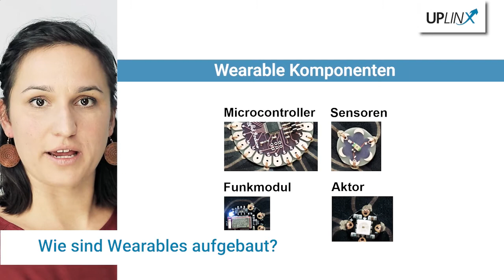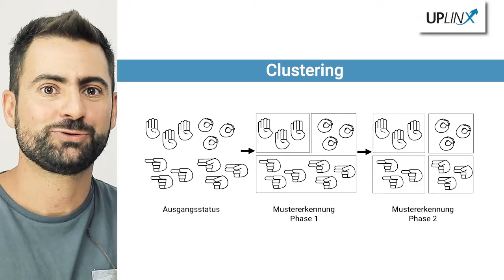Wearables – Basiswissen zu Machine Learning in der Praxis aus dem Projekt UPLINX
Basiswissen zu Machine Learning in der Praxis aus dem Projekt UPLINX zum Thema Interaktion mit Wearables & IoT im Design Research Lab der Universität der Künste Berlin

Das Video wurden im Rahmen des standortübergreifenden Qualifikationsprogramms „Machine Learning für die Praxis – UPLINX“ entwickelt.

Bei UPLINX bieten Partner von acatech sowie das DFKI praxisnahe Einblicke in verschiedene Aspekte des Machine Learning, die im Herbst 2019 in Form von Industrieworkshops und Summer Schools für Doktoranden und Masterstudierende der Informatik sowie Beschäftigten angeboten wurden.